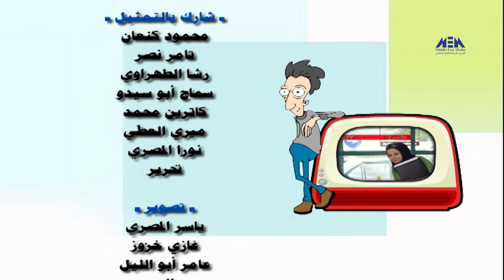برنامج الكاميرا الخفية - شفناكم وما شفتونا - الحلقة التاسعة عشر | Shofnakom W Ma Shofotna - Ep19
برنامج الكاميرا الخفية - شفناكم وما شفتونا - الحلقة التاسعة عشر  | Shofnakom W Ma Shofotna Program - Ep19